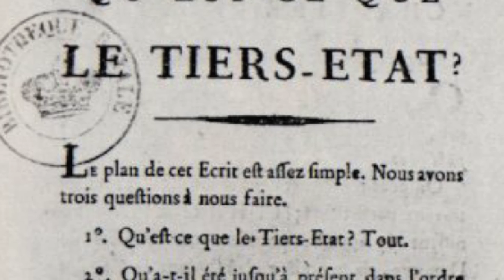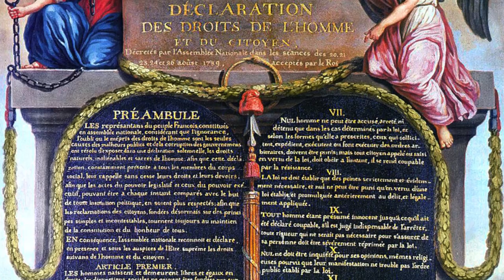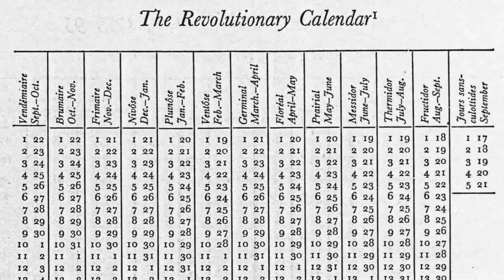HIST 1122 Lesson 39 - French Revolution Part 2